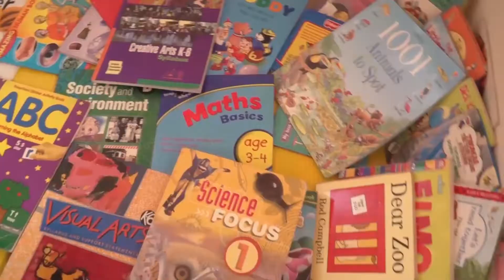Mayor Yvonne Aki-Sawyer's Re-election Announcement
On this International Women’s Day, I am pleased to announce that I am running for re-election as the Mayor of Freetown